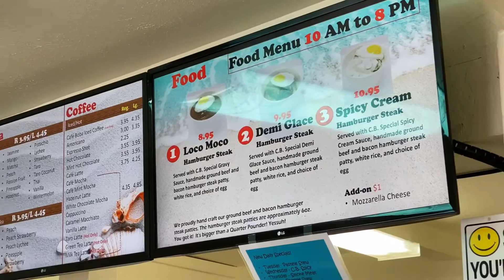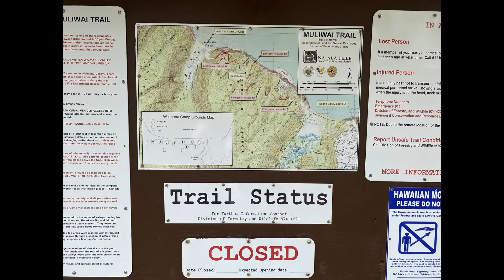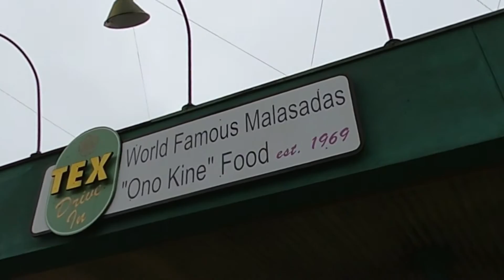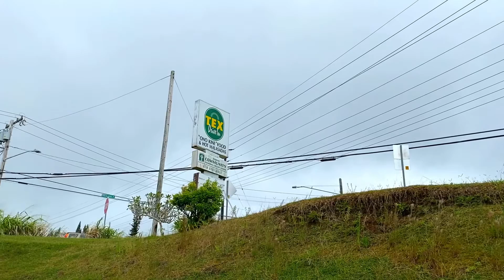【大人気のマラサダ】ハワイ島ハマクア・コースト/ワイピオ渓谷（ホノカア）までホロホロドライブ。最後はテックスのマラサダ！！TEX Drive In.MALASADA. #077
ALOHA 〜

冷たいタピオカドリンクを飲みながら
アカカの滝までさっとドライブするはずが、
ワイピオ渓谷までのロングドライブになりました（笑）

最後にはホノカアにある、
美味しい大人気のマラサダ（ポルトガル風揚げパン）にたどり着きました！
初めてフィリング（クリームやジャム）入りのマラサダを食べてみた〜。

【TEX Drive In】テックス・ドライブイン
住所： 45-690 Pakalana St, Honokaa, HI 96727
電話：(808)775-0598